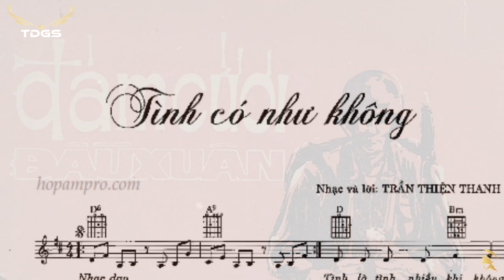Còn gì buồn hơn "NỖI BUỒN GÁC TRỌ"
“Nỗi Buồn Gác Trọ“ là ca khúc được phổ nhạc bởi nhạc sĩ Mạnh Phát trên lời bài hát được sáng tác bởi nhạc sĩ Hoài Linh là ca khúc được ưa chuộng hơn 60 năm nay và vẫn là nhạc phẩm bất hủ.

Bài hát kể về nổi lòng của một chàng sinh viên nghèo ở trọ trong một căn gác nhỏ.  Mỗi mùa đi qua, chàng sinh viên lại thấy những cô gái đi lấy chồng. Cho dù đôi khi chàng thầm thương mến mộ người thiếu nữ nhưng không dám thổ lộ bởi chữ “NGHÈO”  và chỉ dám nhìn  từ xa mỗi khi người ấy lên xe hoa.

"Có người con gái buông tóc thề.
Thu về e ấp chuyện vu quy.
Kết lên tà áo màu hoa cưới,
gác trọ buồn đơn côi phố nhỏ vắng thêm một người."

Nhạc sĩ Mạnh Phát thấu hiểu tâm trạng của chàng thanh niên đó nên tức cảnh sáng tác nên ca khúc Nỗi Buồn Gác Trọ (viết chung với nhạc sĩ Hoài Linh).

Gác nhỏ là một căn gác xép thưởng được sử dụng bởi nhưng học trò nghèo, người có thu nhập thấp và có lẽ nó là “Gác lạnh“ không phải chỉ vì “về khuya cơn gió lùa“ mà còn lạnh bởi vì sự đơn côi heo hút không ai sẽ chia.